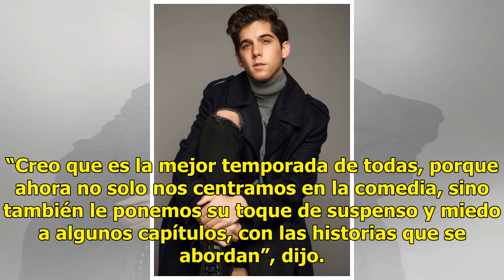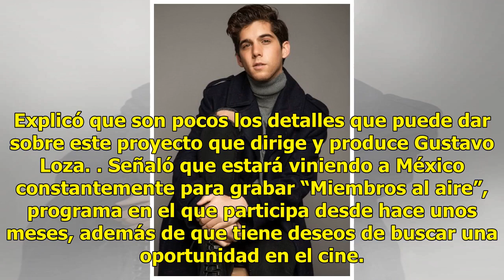Mauricio Garza probará suerte en la TV de Miami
Se siente feliz en la comedia CIUDAD DE MÉXICO (Notimex).— Tras los buenos resultados de la serie “40 y 20”, Mauricio Garza se alista para viajar Miami y probar suerte de nueva cuenta en la comedia, de la mano del cineasta Gustavo Loza. En entrevista, el joven actor platicó algunos detalles sobre es...